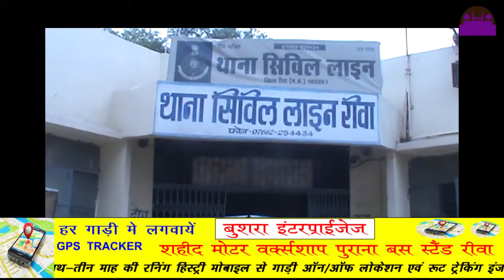बेटे को इंसाफ दिलाने को लेकर सौंपा ज्ञापन ||REWA DARSHAN